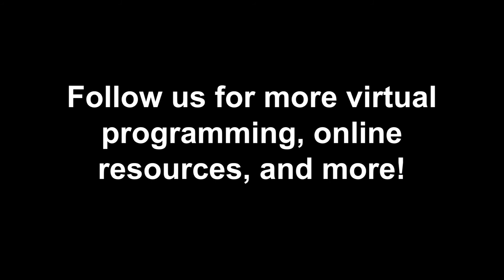How to Practice Mindfulness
Miss Emily has made a short video walkthrough teaching you how to practice mindfulness:

But what is mindfulness? Mindfulness is the process by which you are aware of the world around you and you are in tune with what's going on in the present, instead of focusing on the past or on the future.

Video Transcription:

Hi, I'm Emily from the Eaton Library, and today I'm going to talk a little bit about mindfulness. Basically, mindfulness is the process by which you are aware of the world around you and you are in tune with what's going on in the present, instead of focusing on the past or on the future. You are here in the moment experiencing what the moment has to offer. Now, this is not necessarily a natural state - I know I'm always focusing on what needs to be done or what might happen next, rather than noticing what's going on now. But it is a state you can teach yourself to enter.

One of the most popular ways to practice mindfulness is to simply breathe. Stop what you're doing, sit or stand still, and breathe in and out, noticing your breath as you do so. Take one breath, take ten, whatever - just focus on your breathing. There's no timetable for this - you can do it for one minute, five minutes, an hour, as long as you want (although I recommend starting off with a shorter time and building up to do it for longer periods). Do your best to clear your mind. Your mind will inevitably jump to other thoughts during mindfulness, but simply thank your mind silently for the thought and return to focusing on your breath.

If you only have time for a quick mindfulness exercise here and there, here are a couple of suggestions: Yawn and/or stretch for 10 seconds every hour or half-hour. Eat one raisin or one potato chip or whatever at a time, and describe it to yourself. What does it taste like? What is the texture? Brush your teeth and really focus on the process. What do you see while vacuuming? What do you hear while washing dishes? Things like that.

If you only have time for a quick mindfulness exercise here and there, here are a couple of suggestions: Yawn and/or stretch for 10 seconds every hour or half-hour. Eat one raisin or one potato chip or whatever at a time, and describe it to yourself. What does it taste like? What is the texture? Brush your teeth and really focus on the process.

Try these exercises today and see if they don't help. Thank you, everyone, and stay safe.